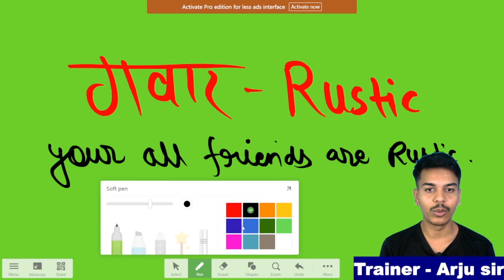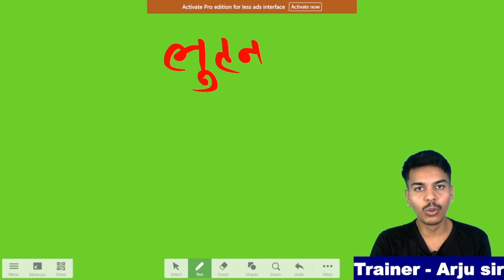English में गाली देने में Use होने वाले Words //एसे दो किसी को भी गाली कोई नही समझेगा